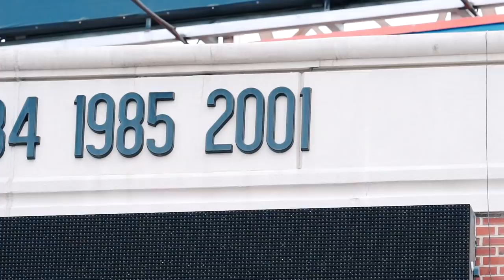UNLOCKED | S1 EP1 | The Doubt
The 2019 season didn't go as he hoped and planned. Head coach Michael Locksley heard the doubters, but he never doubted himself, his staff, his student-athletes or his program. In the first episode of UNLOCKED Coach Locks delves into what some of the issues were, and what he and his staff and players are doing to improve in 2020.